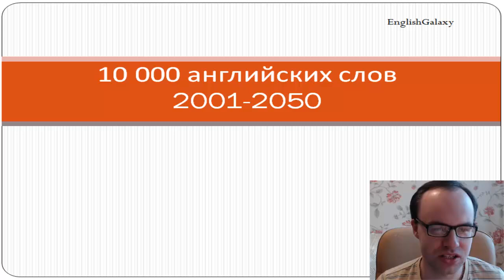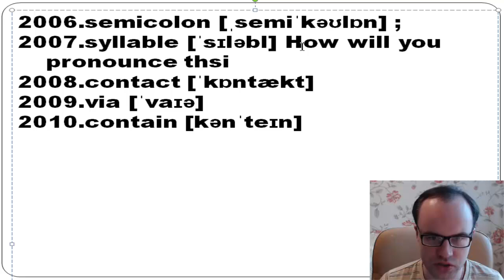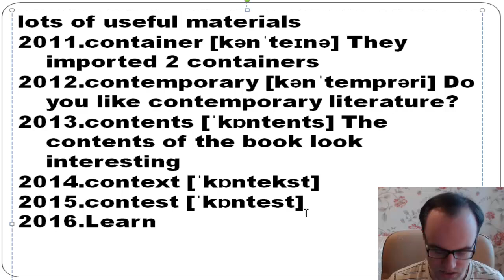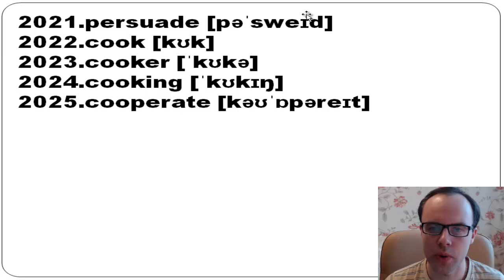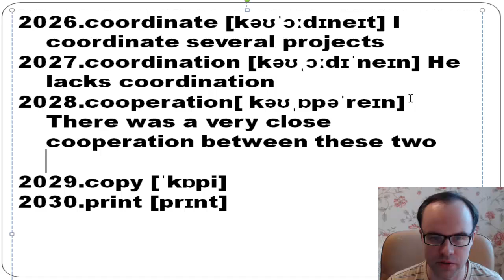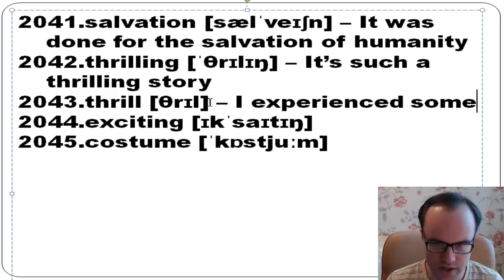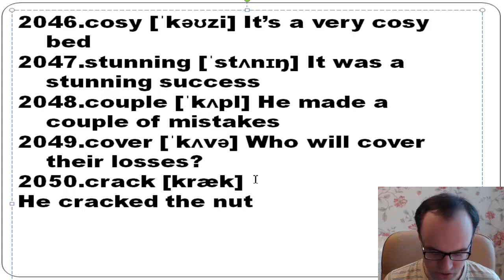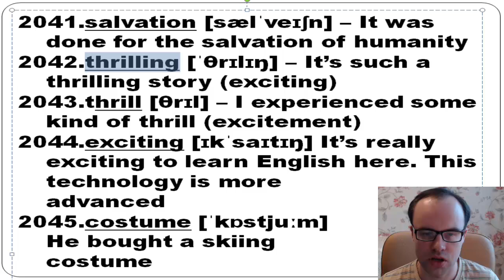Английские слова 2001-2050. Учим английский язык. Уроки английского языка для продолжающих